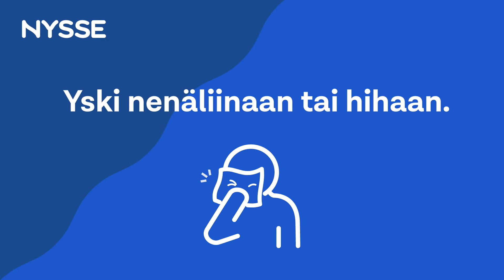Turvallinen Nysse-matka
Tehdään matkustamisesta turvallista - yhdessä! On tärkeää, että matkustajat noudattavat annettuja ohjeistuksia. Omalla toiminnalla voi vähentää koronatartuntojen leviämistä.